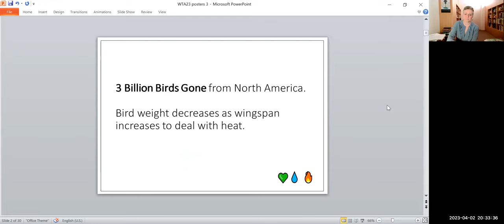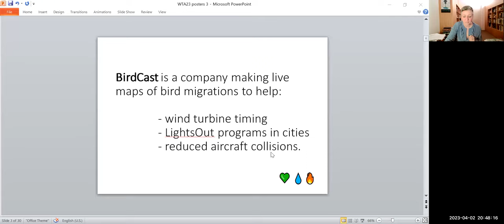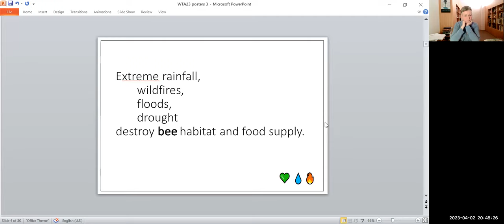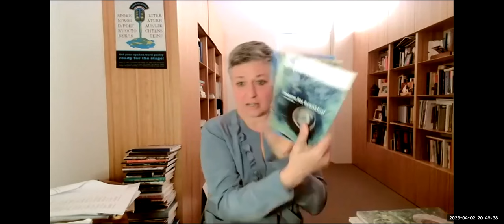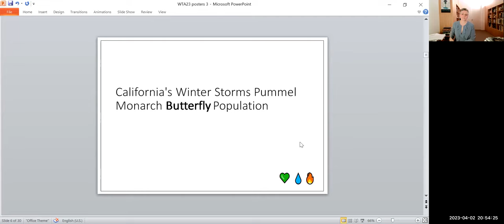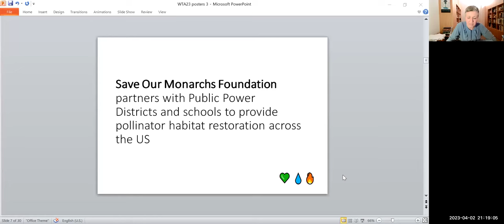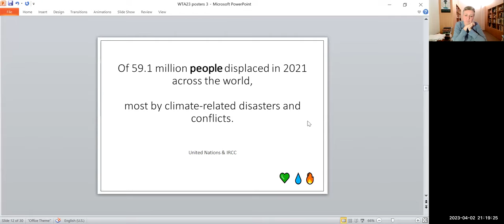Let's Wrap Some Words Around This Thing Called Climate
Word to Action hosted an online reading to talk about poems that do work toward climate action with the extremely talented poet Camille Dungy with other guest poets including Enda Wyley, Will McInerney, Hilary Cremen, Tess Barry, Gerry LaFemina, Cathy Wittmeyer, Doug VanGundy, Valarie Bacharach, LaboniIslam, and Lindsay Lusby.